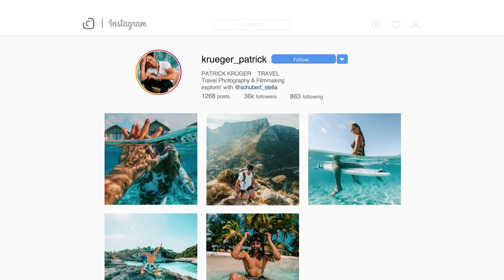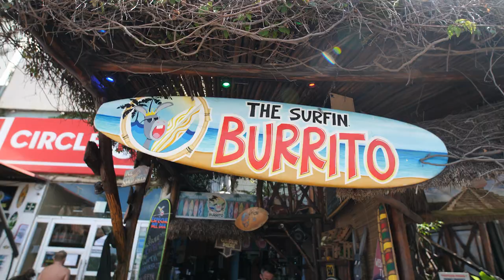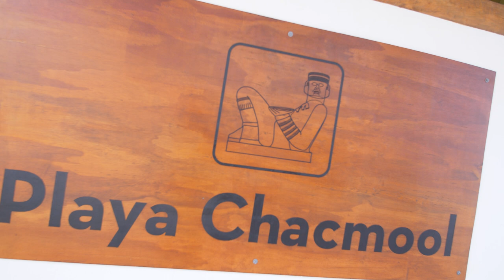Cancun REISETIPPS II Mexiko Urlaub 🇲🇽🌴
Heute gibts Reise Tipps für euch für Cancun in Mexiko in 2021 ! Die besten Restaurants, to dos und die schönsten Strände ! Leider ist es auch die letzte Mexiko Episode aber es geht bald wieder weiter ! Danke für euren tollen Nachrichten Leute !

CODE : YOUTUBEGANG15 gültig bis 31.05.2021

Verfolgt unsere Reisen LIVE auf INSTAGRAM
Patrick: